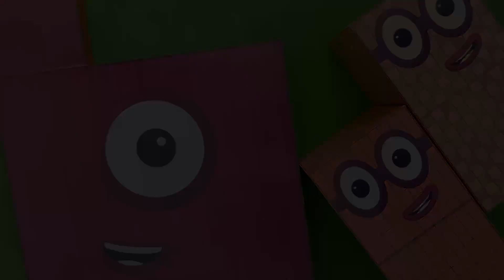Looking for Numberblocks NEW 5060 Puzzle Tetris Shape | ASMR chirping of birds